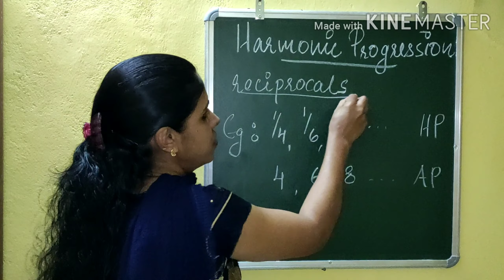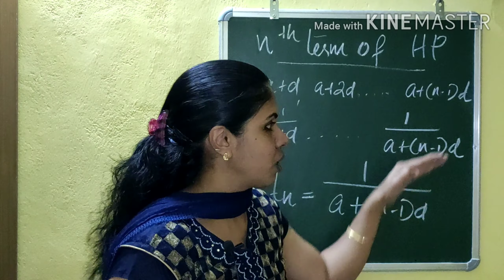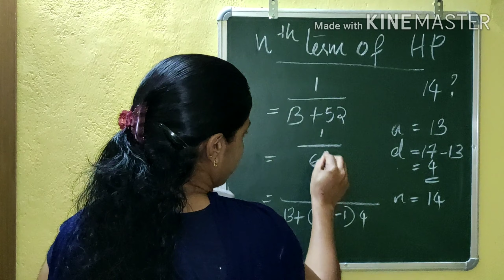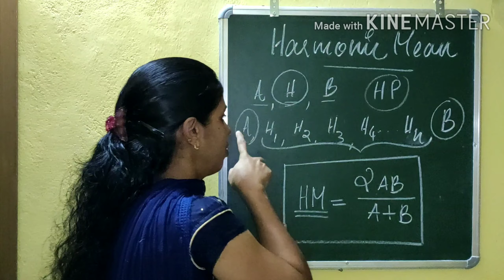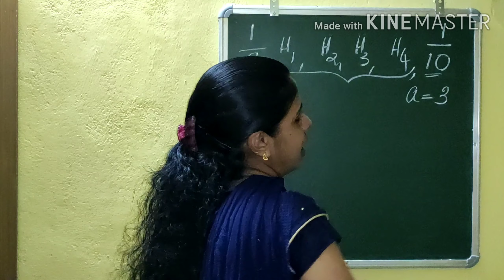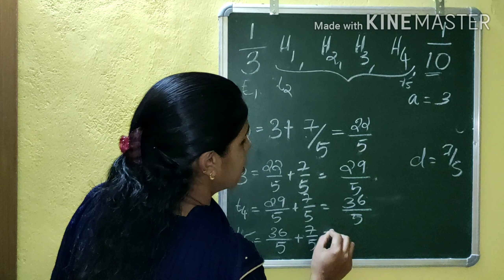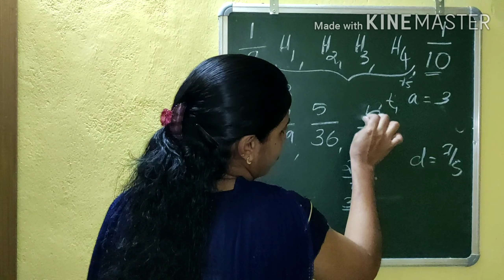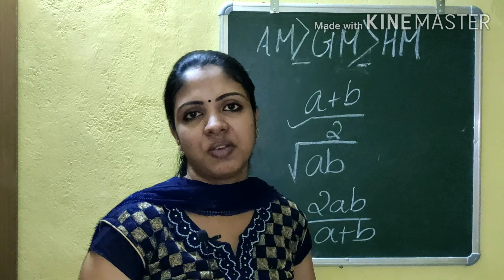Harmonic progression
Last portions of the chapter  progression, Harmonic progression